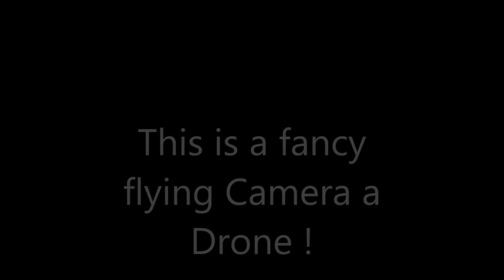Love Boat Visits Port Hedland with Celebrations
Largest Cruise ships in the World !